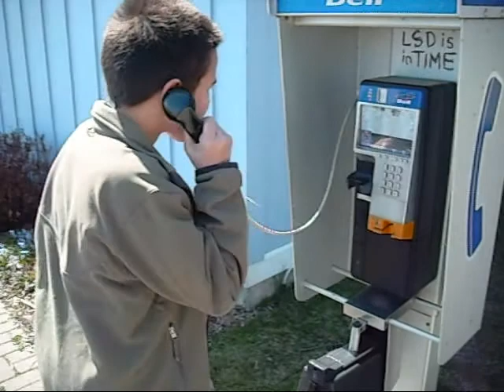Oakville 2010_0001.wmv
Trip to the beach in Oakville, Ontario.